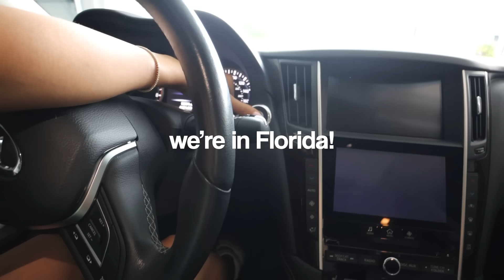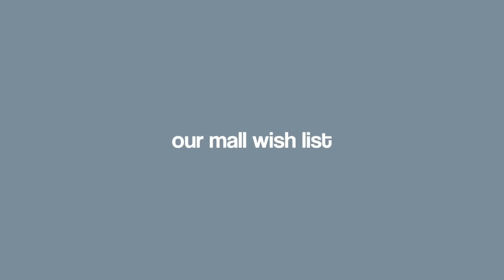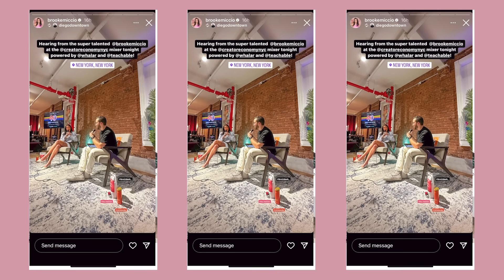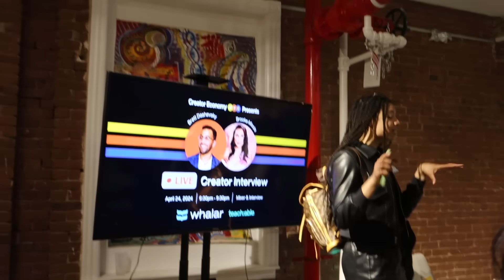VLOG: FL + NYC days in my life! spanx haul, speaking on a panel, relaxing w/ fam + more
spanx haul/items shown!

$$ off UBER RIDE: code kl0zq
$$ off UBER EATS: eats-kl0zq
$$ off LYFT RIDE: code BROOKE317616